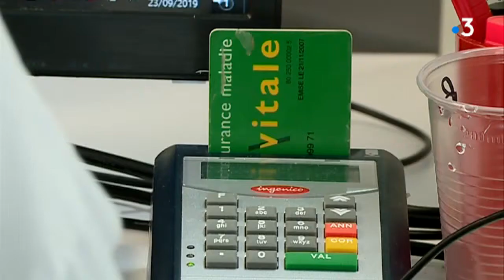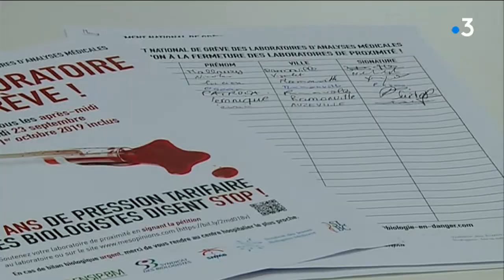Les laboratoires d'analyse médicales en grève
Lundi 23 septembre, les laboratoires d'analyses médicales se sont mis en grève. La raison, la baisse de 4% de la dotation de la caisse primaire d'assurance maladie.
Les professionnels craignent la fermeture de laboratoires en milieu rural.